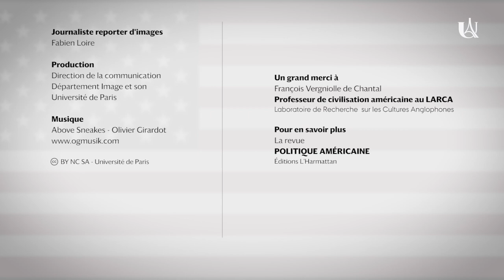#7 Jour d'élection : le duel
François Vergniolle de Chantal, professeur de civilisation américaine, dévoile l'ambivalence du système démocratique américain dans une série de sept épisodes.